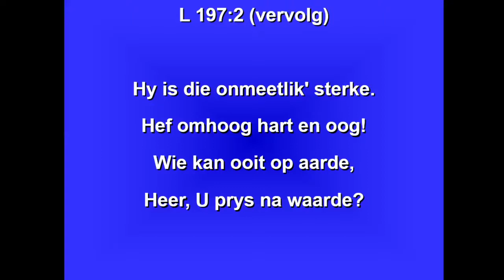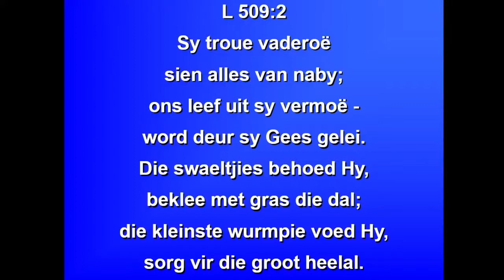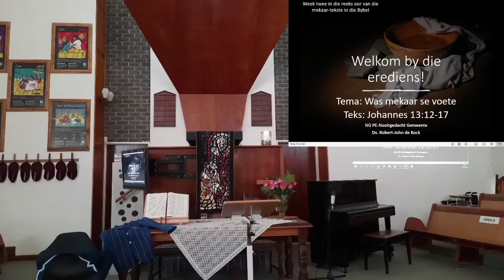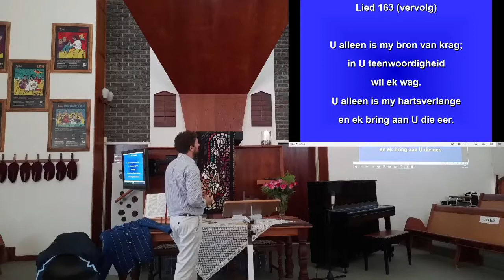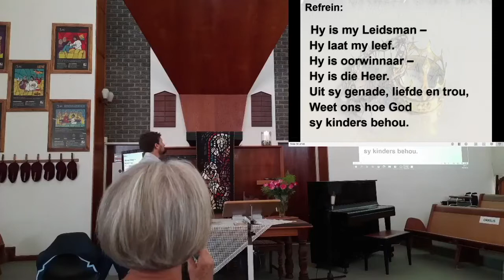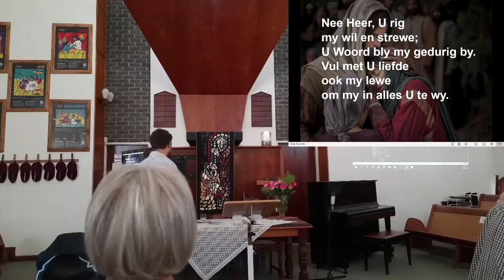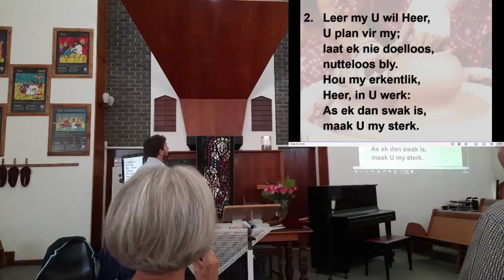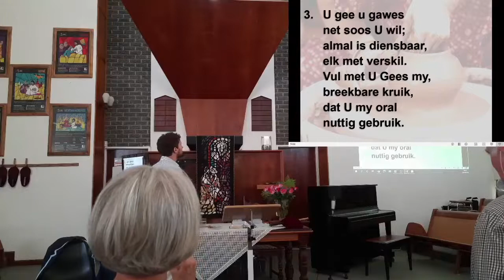6 Februarie 2022 erediens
Teks: Johannes 13:12-17 Tema: Was mekaar se voete